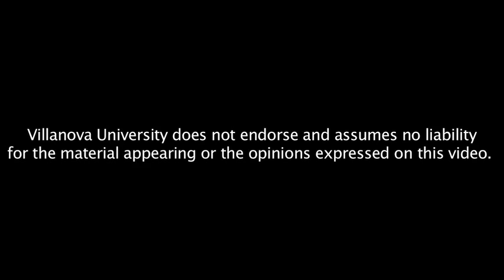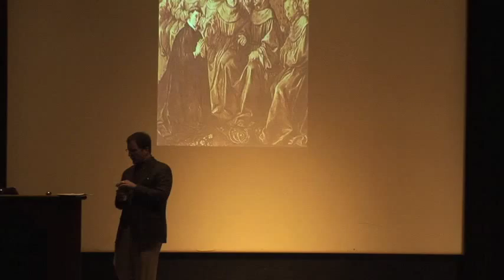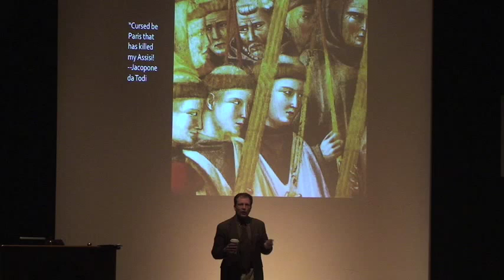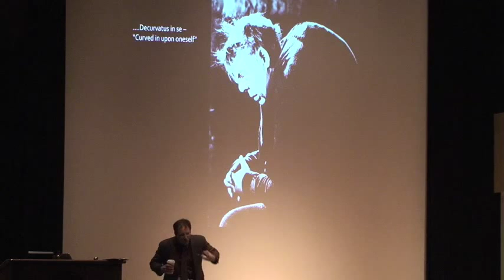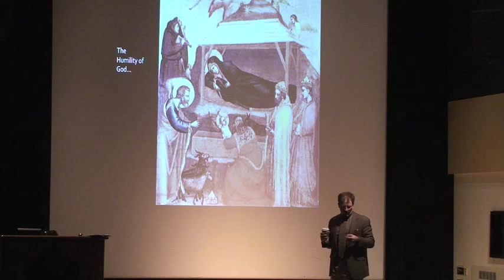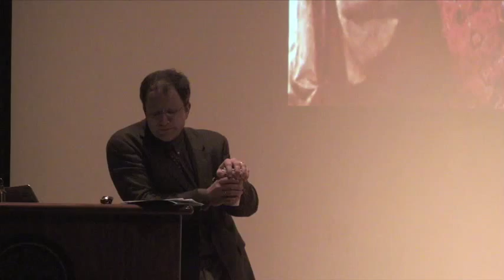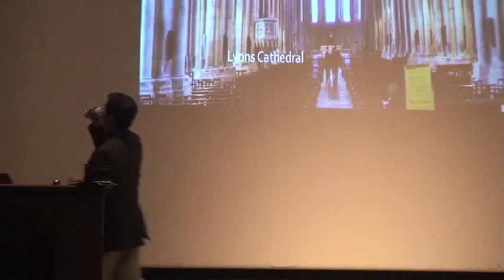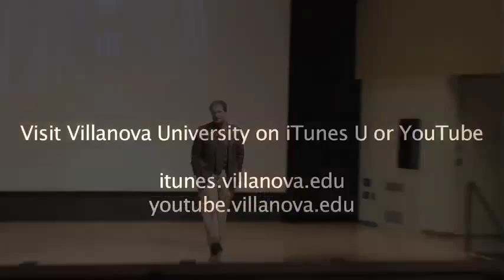Between Paris and Assisi: Bonaventure, Franciscan Scholar and Saint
The Relevance of the Franciscan Tradition

A Celebration of 800 Years of Franciscan Contributions to
 Education, Spirituality, Peacemaking and Ecology